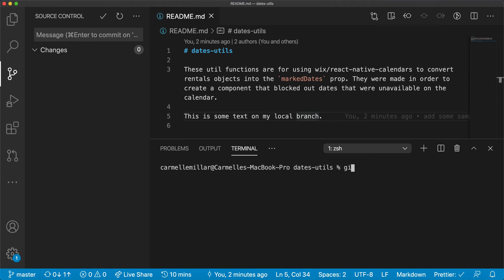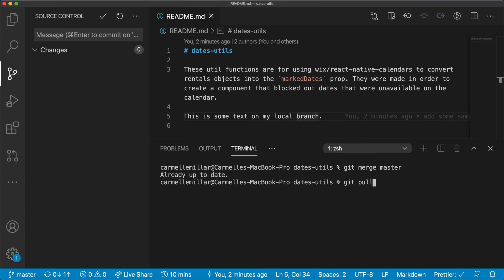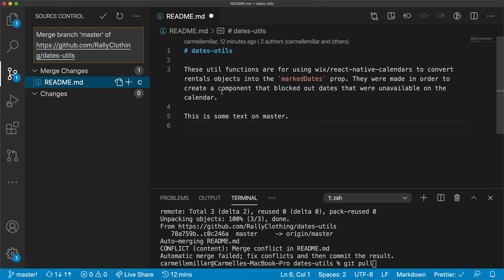How to resolve merge conflicts in Visual Studio Code | Fast tutorial 2020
This quick git tutorial shows you how to resolve merge conflicts in VS Code. This tutorial has an example of a merge conflict in Visual Studio Code after pulling master. I explain the difference between Accept Incoming Change and Accept Current Change.